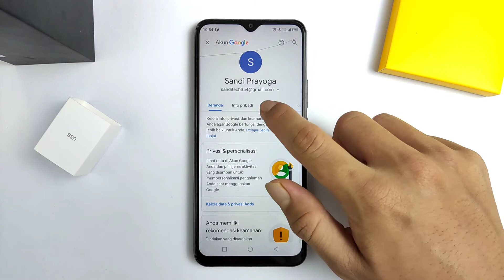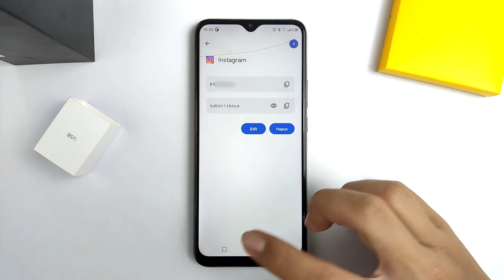CARA MENGETAHUI KATA SANDI INSTAGRAM YANG SUDAH LUPA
video ini menjelaskan tentang cara melihat kata sandi Instagram yang sudah lupa

dari kalian mungkin ada yang pernah mau login ke akun Instagram yang lama cuman kalian lupa dengan kata sandinya. mungkin karena kalian terlalu rumit membuat kata sandi sehingga kalian bisa lupa. tapi tenang aja tidak perlu khawatir kali ini saya memberikan solusi gimana caranya melihat kata sandi Instagram yang sudah lupa.

terima kasih